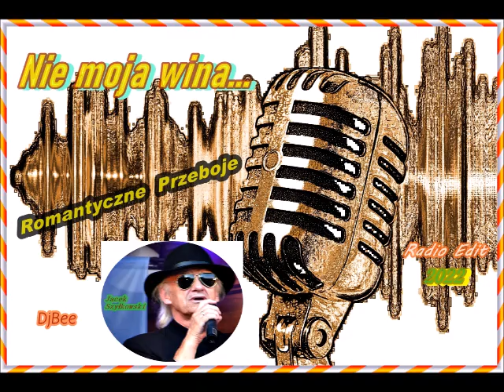Romantyczne Przeboje - Jacek Szyłkowski.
Kanał powstał tylko w celach rozrywkowych .
  Nie czerpię żadnych korzyści materialnych z publikowanych utworów

Romantyczne Przeboje .
00:01 -  Mila ma.
02:22 -  Szukam drogi.
06:30 -  Nie moja wina.
09:47 -  Księżniczka.
13:24 -  Wrócisz tu.
16:44 - Piosenka na Bis ,,Nie moja wina,,
20:25 -  Chodź ,chodź dziewczyno .